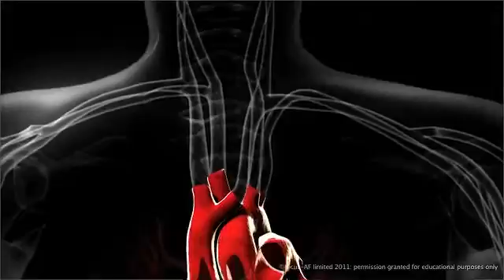Reducing stroke risk in atrial fibrillation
Atrial fibrillation (AF) increases stroke risk five-fold. This video explains how this risk could be reduced through appropriate anticoagulation.

It features Arrhythmia Alliance and AF Association CEO, Trudie Lobban MBE, AF Association Deputy CEO, Jo Jerrome, leading heart rhythm specialist, Professor John Camm and CEO of Anticoagulation Europe, Eve Knight.

Developed in association with Boehringer Ingelheim.